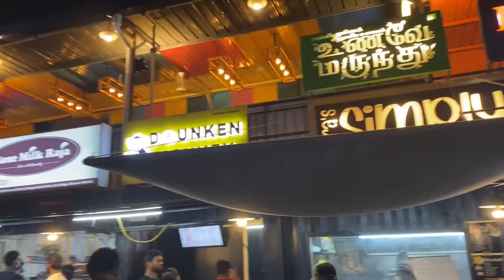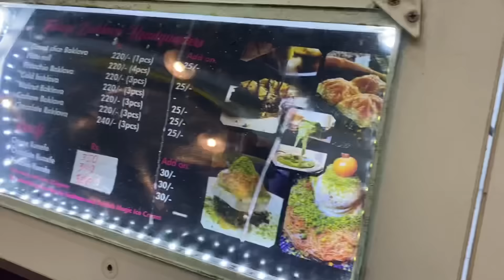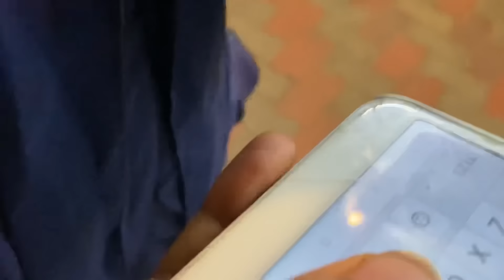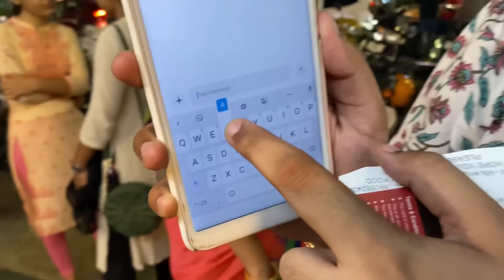A to Z NON-VEG Street FOOD CHALLENGE - Epdi oru non-veg street food ah😱😯 We never expected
A to Z Pakka Street FOOD CHALLENGE - Epdi oru non-veg street food ah😱😯 We never expected